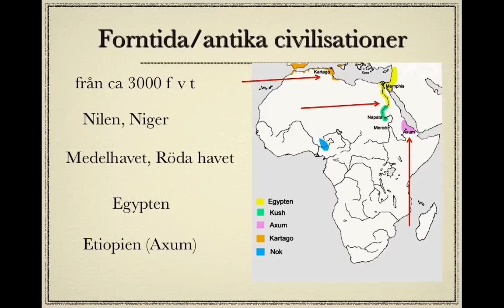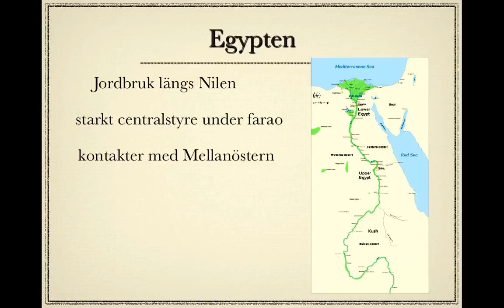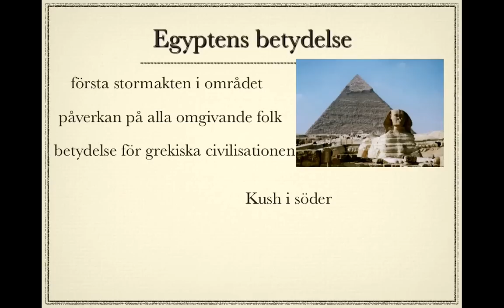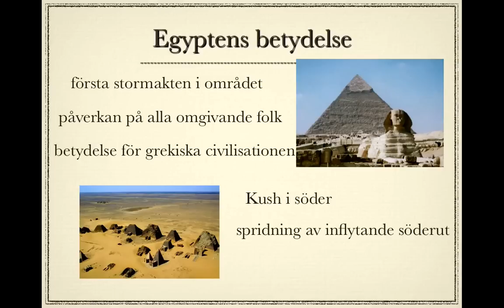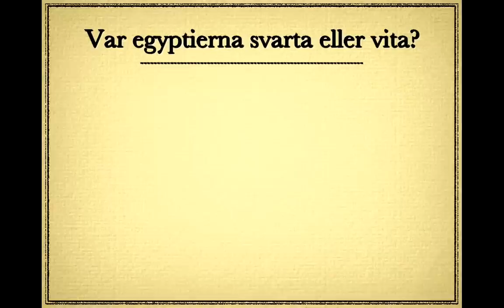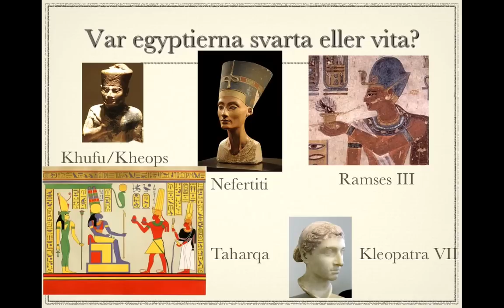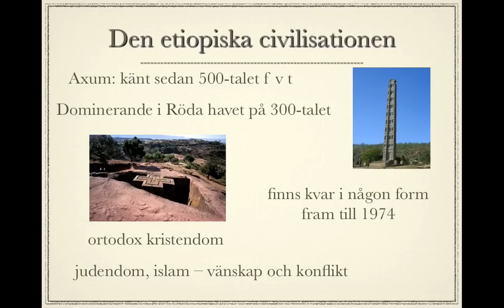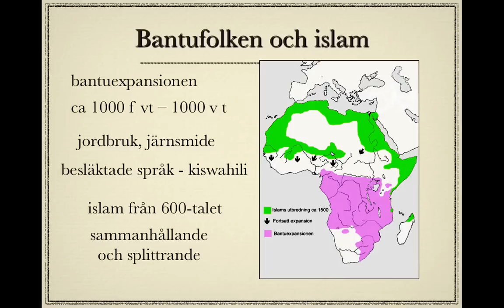Afrikas historia del 2: tidiga civilisationer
Översikt över två tidiga afrikanska civilisationer: Egypten och Etiopien